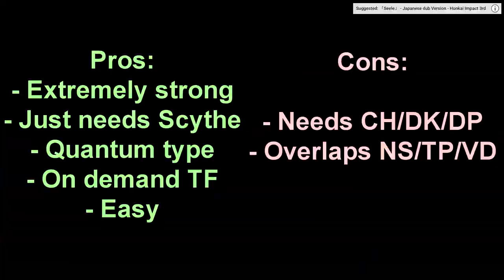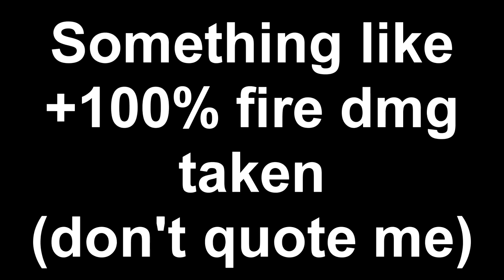v3.5 told in 3.5 minutes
Viewer: you should do more voiced videos
me: ok

BGM (at end): BRE@THLESS